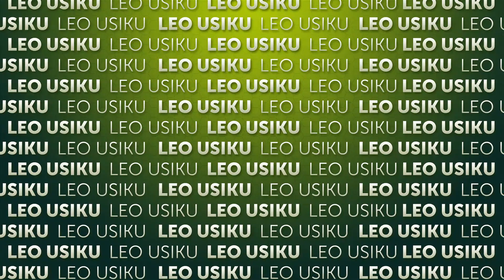Uhuru una garama zake | Episode 367 | Leo usiku | Madi Tv Africa